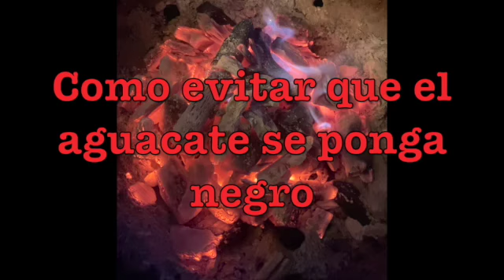Como evitar que el guacamole/aguacate se ponga negro - Tirando Tips - TIRANDO HUMO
En este video vemos cómo evitar que el aguacate/guacamole se ponga negro.